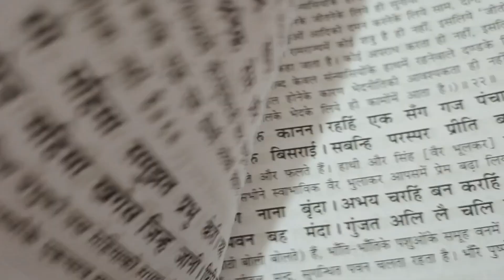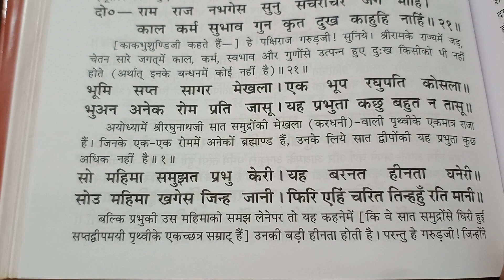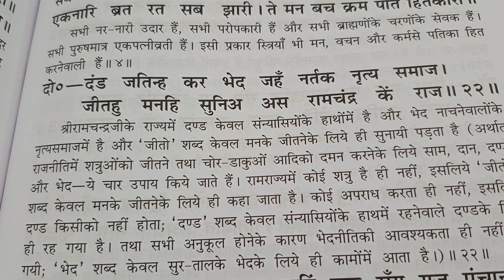राम राज्य के गुणों का वर्णन, रामचरित मानस उत्तर काण्ड दोहा 20 से 22